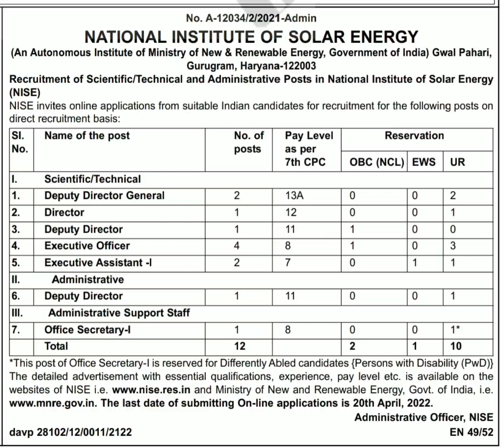Various Vacancies in National Institute of Solar Energy, Haryana...